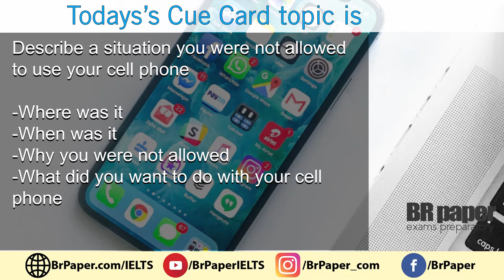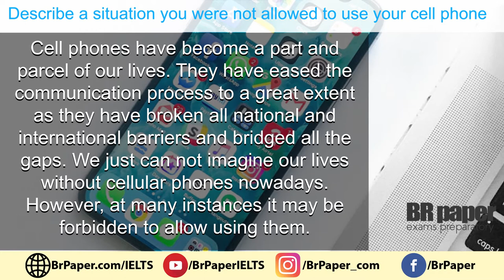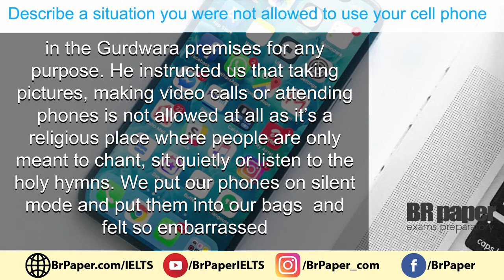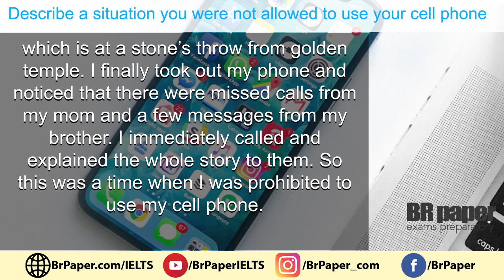Describe a situation you were not allowed to use your cell phone | IELTS Cue Card | Brpaper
IELTS Speaking Cue Card: Describe a situation you were not allowed to use your cell phone

Where was it
When was it
Why you were not allowed
What did you want to do with your cell phone

Cell phones have become a part and parcel of our lives. They have eased the communication process to a great extent as they have broken all national and international barriers and bridged all the gaps. We just can not imagine our lives without cellular phones nowadays. However, at many instances, it may be forbidden to allow using them. Here I will talk about one such time when I wasn’t allowed to use my smartphone.

In the IELTS Speaking test, you will be given exactly 1 minute to prepare yourself to talk about a particular topic and this topic is called IELTS Cue card. The instructions to guide your talk are written on a card given to you by the examiner. Your talk should last for approximately 2 minutes until the examiner asks you to stop. The examiner will ask one or two questions at the end. The cue card lasts for 3-4 minutes - including preparation time of 1 minute.